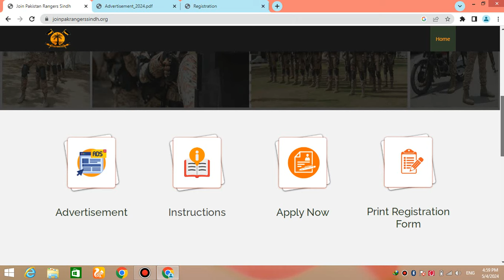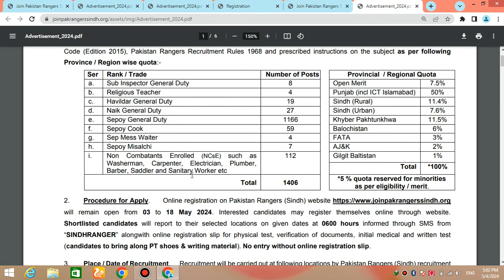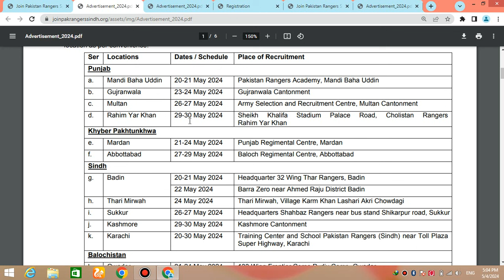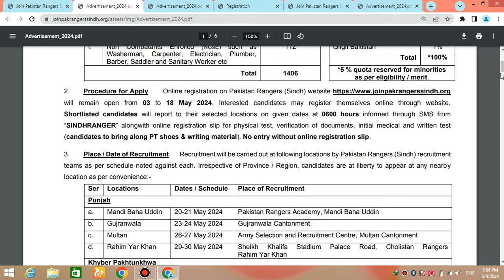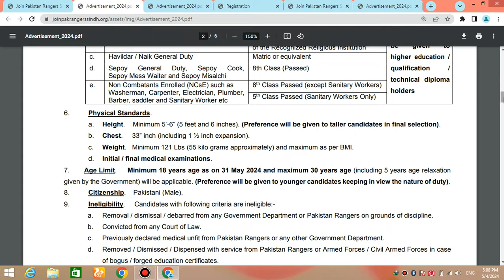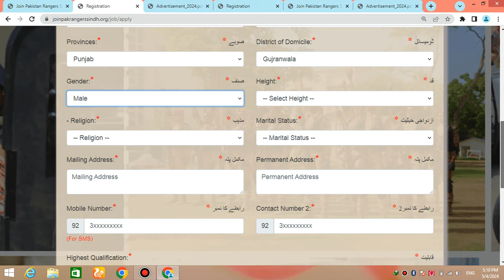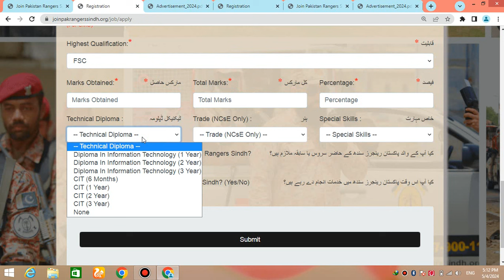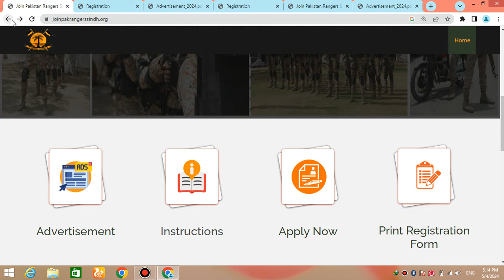Sindh Rangers Jobs 2024 / Online Apply / Online Registration / Syllabus / Duty / Salary / Rank & All